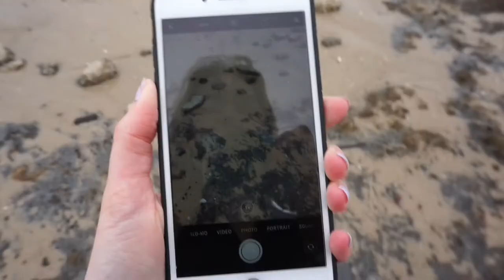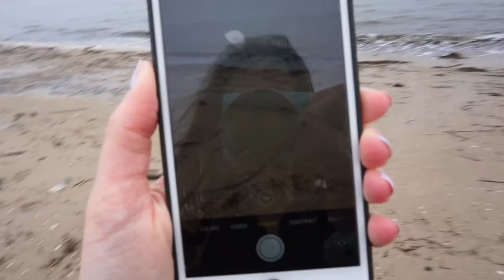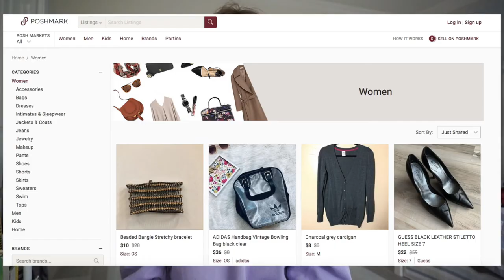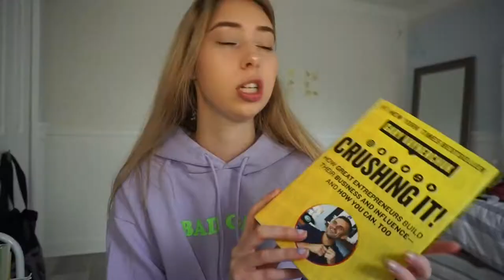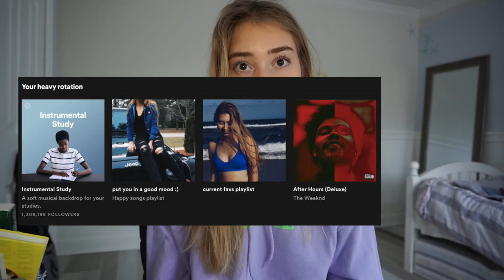20 things YOU can do when you're BORED at home (fun and productive!) not social media :)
get by withme

Here are 20 things everyone can do when you're bored at home, they're super fun and productive at the same time and don't involve going on social media. I LOVE YOU GUYS! STAY SAFE and I'll see you in my next video!